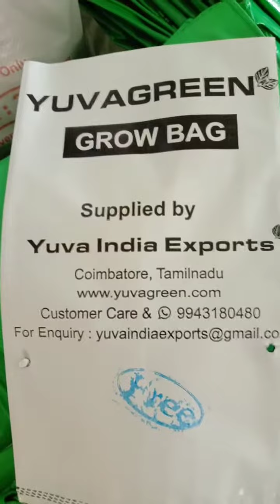YUVAGREEN Grow bags Manufacturing Unit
Leading quality grow bags manufacturer in (coimbatore ) india.
Want to purchase the grow bags @ online, kindly visit